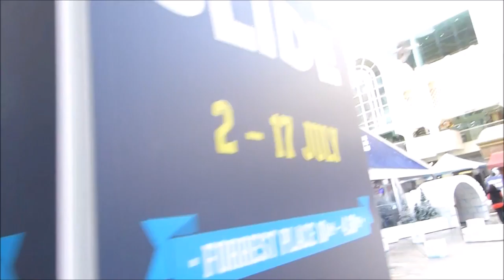Mit Aileen durch Perth / Weltreise - Work and Holiday Australien / Vlog #46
- Title: Get Outside!
Artist: Jason Farnham
Genre: Pop
Mood: Happy